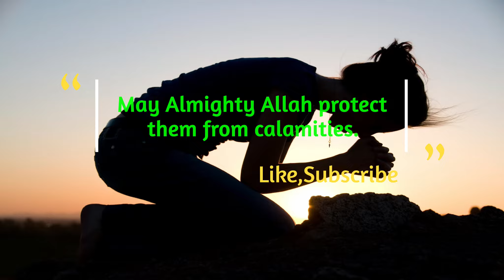😭 Tonga Volcano Eruption - Tsunami - Footage SPACE,OCEAN,SIREN,LAND😭